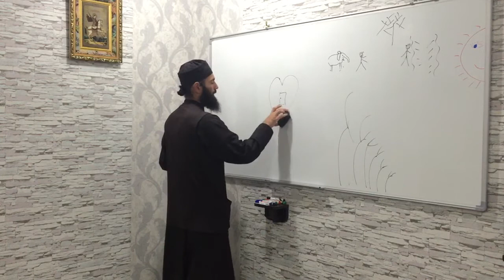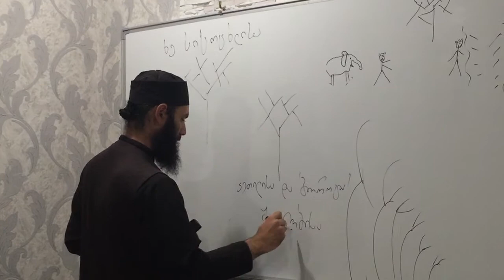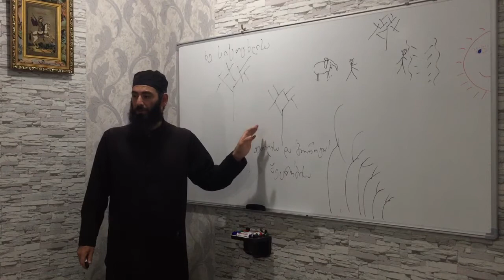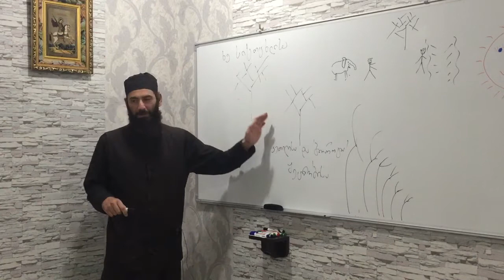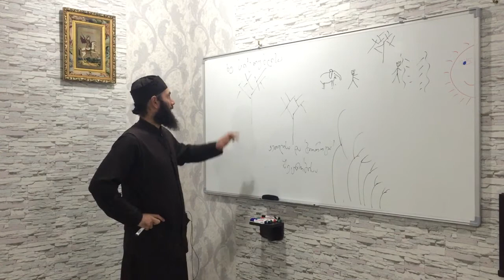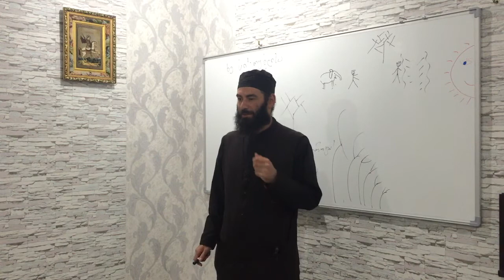პური ჩვენი არსობისა. ამონარიდი 5 ოქტომბრის ბავშვების საკვირაო სკოლიდან. 2020წ